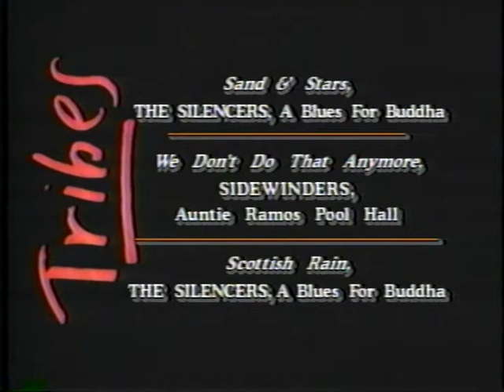Tribes Episode 71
Broadcast Date June 11, 1990